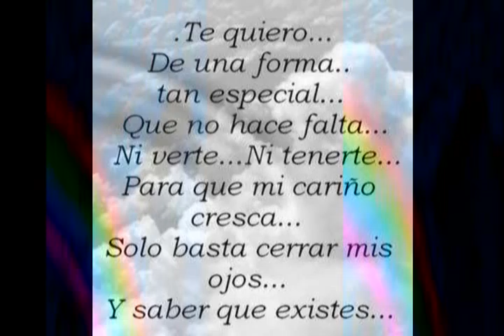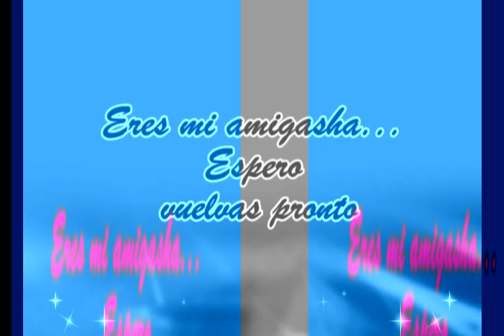cumpleaños de Danaly